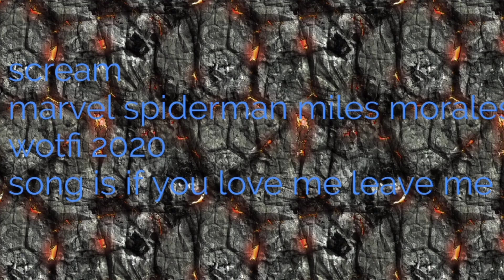deafets of my favorite pure evil villains pt VI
PURE EVIL QUOTES

“ROAR!“.-Ozhin

“ROAR!“.-Doomsday

“I though i told you in this business its not about what you know it is about who you know!“.-Harry Westin

“Don’t hurt yourself we’re still making the world a better place the Sahara or should i say Cleveonia is gonna be the greatest its ever been this weather machine will wipe out all the world the major cities New York,London,Paris they’re all about to find out themselves living in a 365-day hurricane within minutes of these rockets launching and deploying storms all over the globe“.-Cleve Kelso

“It's finally here, isn't it? The moment we've both dreamed about! Oh, don't tell me you're gonna fall asleep before we finish. You have gotten old haven't you?." – Joker

“Why so serious?”.-Joker

“Then why do you seem so tense?.-Professor Gunnar Maelstorm

"I have one more surprise for you before I open you up, and you'll never see it coming." -Piper Shaw

"You see, I'm gonna get that mask off you... and I'm gonna find out what makes you tick. Because you just... smell like next level bio-engineering, and you know what that smells like to me kid? That smells like money."- Simon Krieger

“Hehe well it all started when this idot raided area 51…when he made that ruckus i used the disctration to sneak their mainframe..and using my super hacker skills, i stole all their data passwords…..hehehe i dont think you guys understand with these passwords ive blackmailed all the youtubers on internet now at the risk of me uploading cringe to their channel THEY ARE CONTROLLED BY ME NOW!”.-Smg3

I don’t own anything All rights going to it respectful owners